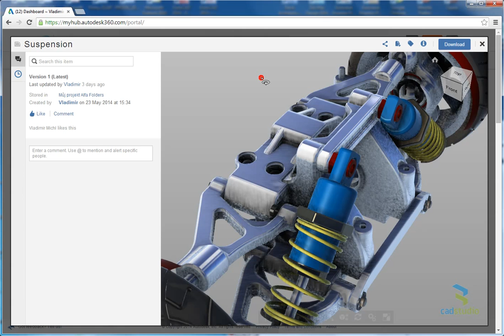New Autodesk 360 - interactive rendered 3D viewer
New rendered 3D viewer with assembly structure and exploded views in the new Autodesk 360 online collaboration service (autodesk360.com). See other tips